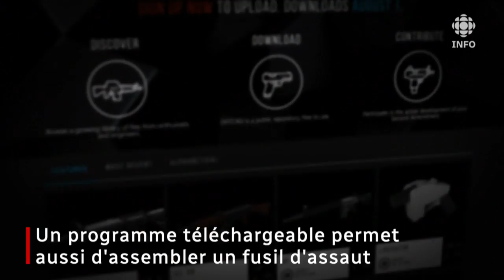Une arme de plastique en quelques clics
Aux États-Unis, des instructions pour imprimer en 3D des armes de plastique devaient être distribuées en toute légalité dès mercredi. La justice américaine a finalement bloqué, mardi soir, l'autorisation d'imprimer ces armes.